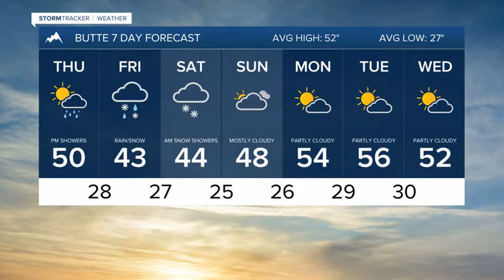Heavy mountain snow is possible Friday into Saturday